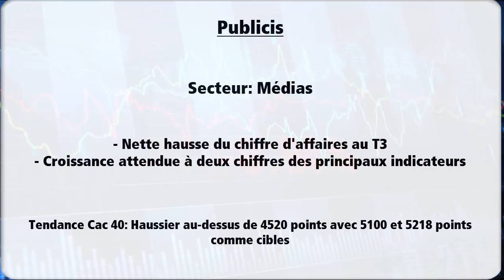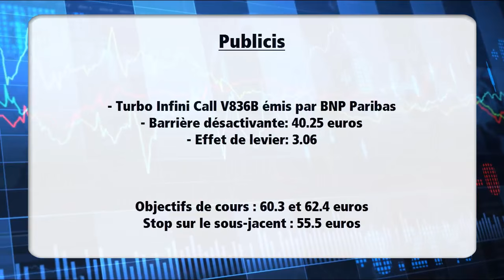Avis d’Expert Publicis: Turbo Infini Call V836B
Graphiquement, le mouvement de repli du titre a pris fin au contact de la zone de support des 55.5 euros. De son côté, le RSI rebondit au contact d'une forte zone de soutien. Ainsi, tant que 55.5 euros reste support, la formation d’une nouvelle jambe de hausse est attendue avec 60.3 euros comme première cible. Le dépassement de ce niveau amènera les cours sur les 62.4 euros.